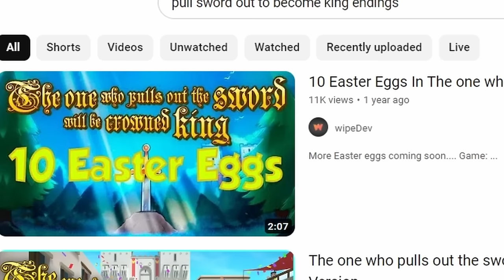This Game Will Leave You Confused And Frustrated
I Don't Know Why I Even Played This...

Social Media🗣🗣